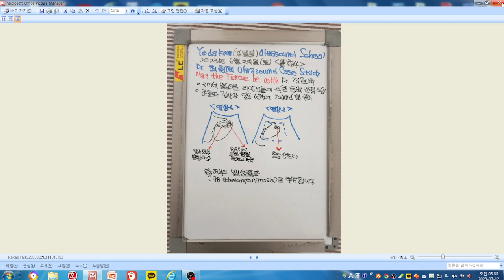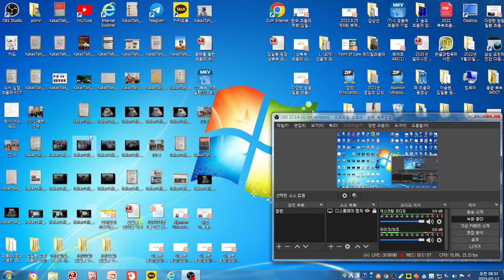초음파 증례 토의(최원재) 2023년6월24일 담낭 저부 선근종증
RAS로 추정되는 다발성  저에코 부위를 동반한 담낭 저부 벽비후를 보이는 담낭 저부 선근종증, 37세 남성